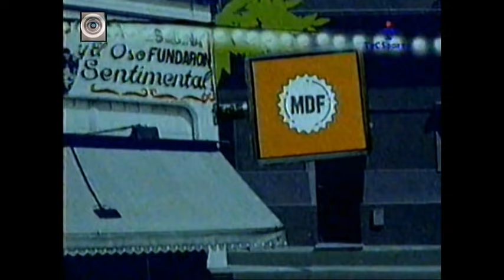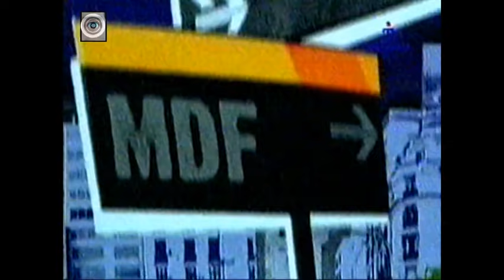Diego Maradona & Guillermo Vilas - Mar de fondo (TyC Sports)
Programa Especial con dos cracks, del deporte argentino... y mundial.

GS